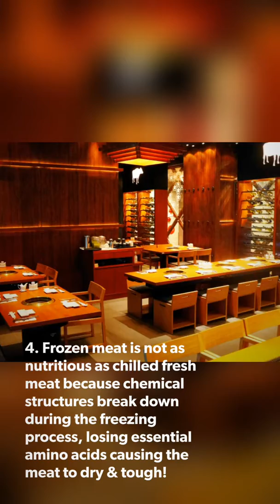5 Amazing Things You Didn't Know About Ito Kacho Yakiniku Restaurant - Mandarin Gallery Singapore!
5 Amazing Things You Didn't Know About Ito Kacho Yakiniku Japanese Restaurant - Mandarin Gallery Singapore!

Best Yakiniku BBQ Japanese Restaurant:
Category: Japanese Cuisine
Name: Ito Kacho
Address: 333A Orchard Road, Mandarin Gallery,  04-08/09, Singapore 238897

Dexperience Undercover Service Quality Surveyor Ratings:
Value 4/5
Quality 4/5
Ambience 4/5
Service 3/5
Experience 4/5

Verdict: Strongly urge you to try if you love a gorgeous dining experience of fresh Yakiniku BBQ in a clean, spacious & beautiful environment!😍😍😍😍

Enter Dexperience List: Successful!